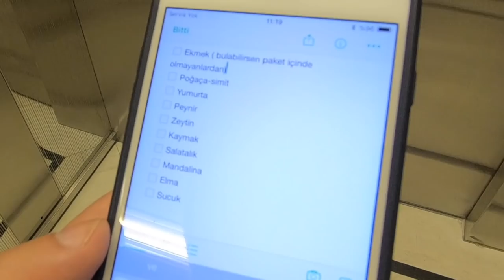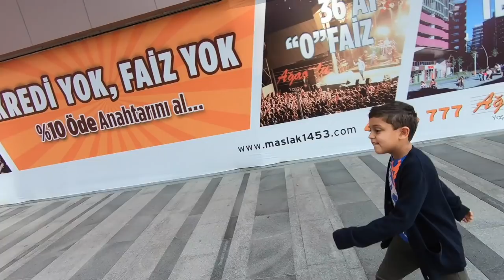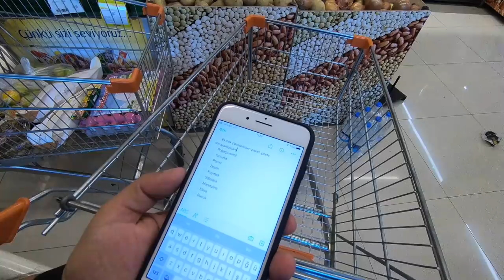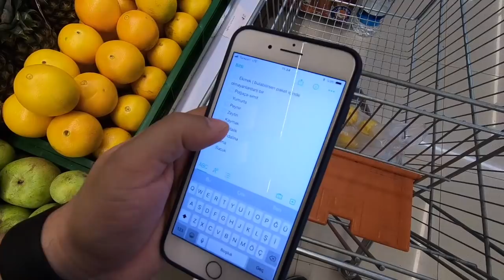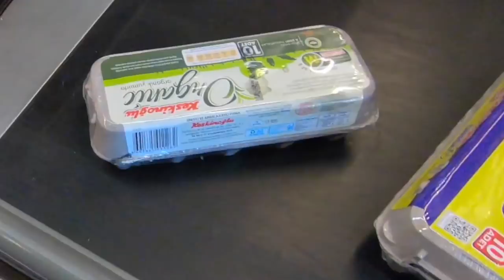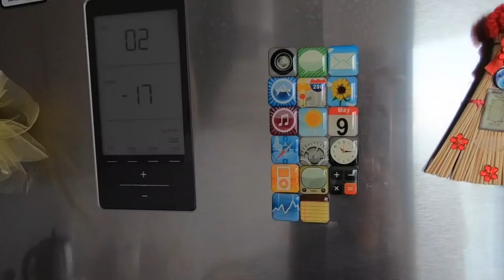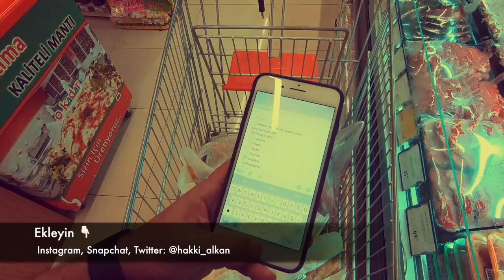HANIMCILIK KAZANDI! 😍 EŞİME KAHVALTI HAZIRLADIM! (vLog)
Merhaba arkadaşlar,

Eşimin rahatsızlığından dolayı, cumartesi sabahı kahvaltıyı ben hazırlayayım dedim ve bir sürpriz yaptım. Market alışverişinden tutun da, yumurta ve sucuk pişirmeye kadar her şey bana ait. Olan biteni de bu vLog'da paylaşayım dedim.

Kabala destek olmayı unutmayın 😇 Hedef: Bu yılın sonuna kadar 100 bin abone.